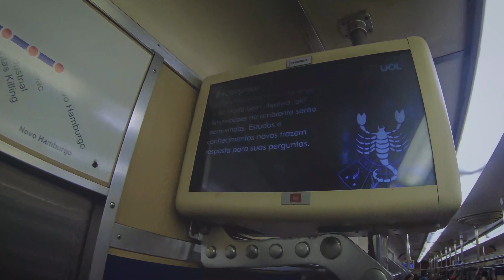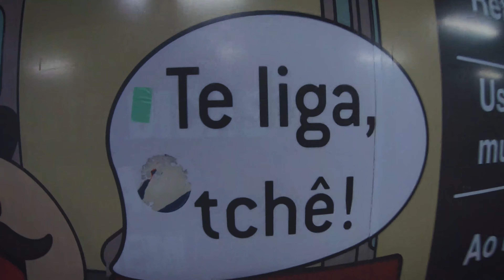FUI A POA NO SARITA I VLOG